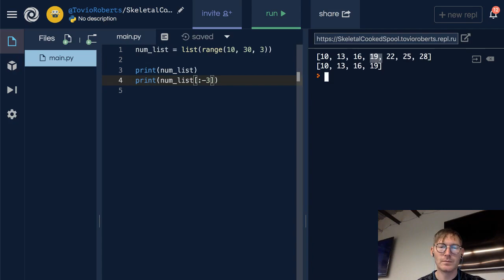List Basics - List Slicing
These videos accompany the preparatory materials for the Galvanize Data Science Immersive. In this video, Tovio Roberts demonstrates checking membership in a list.